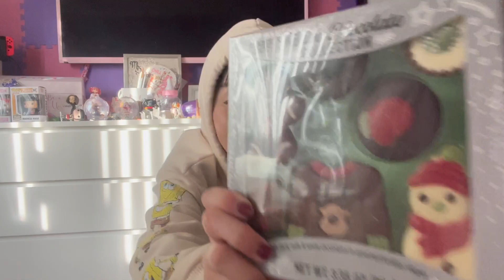二日酔いで、ホリデーギフト開封/Hang over Marica's haul